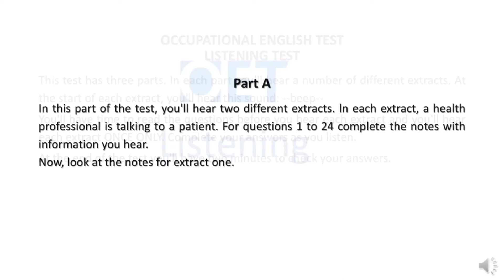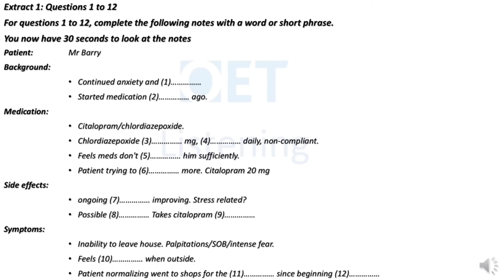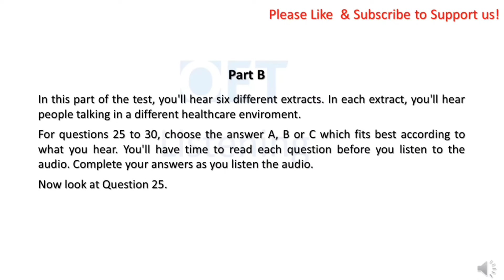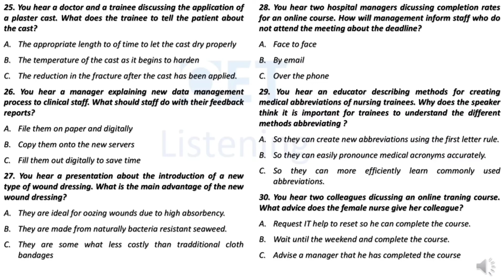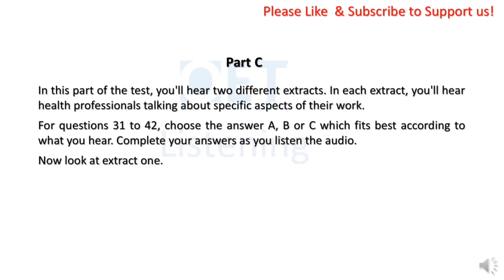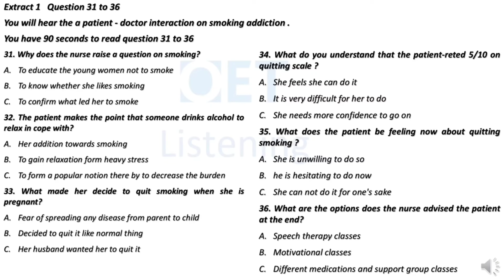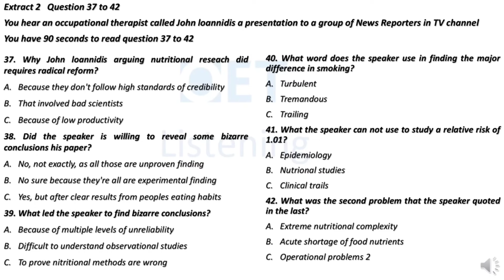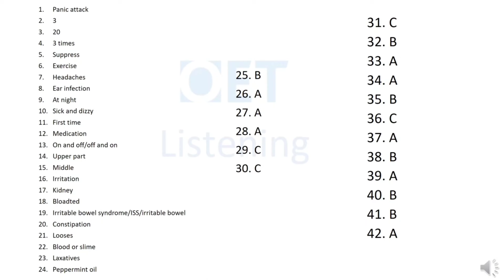REPEATED QUESTIONS IN OET LISTENING MOCK TEST BY RYUS GLOBAL #649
oet @RYUSGLOBAL